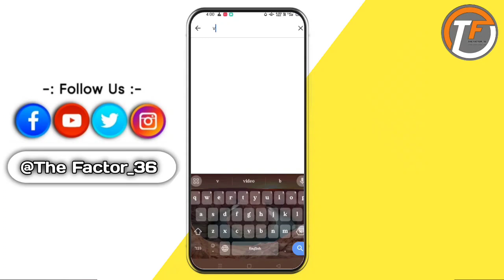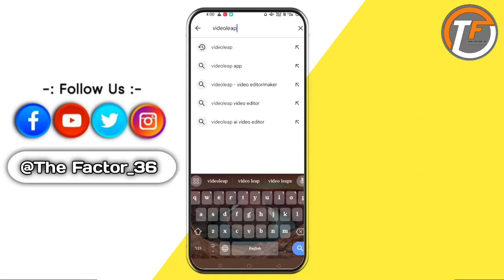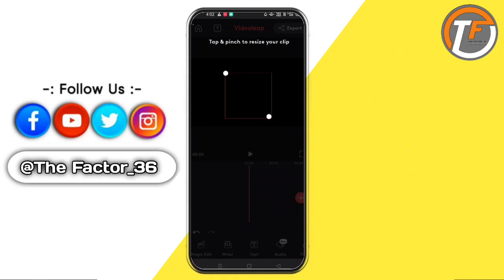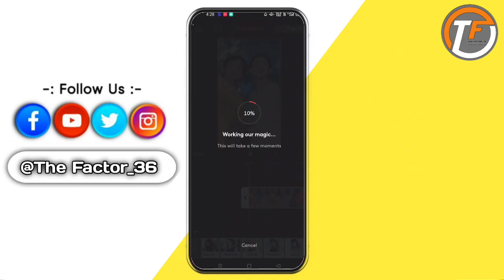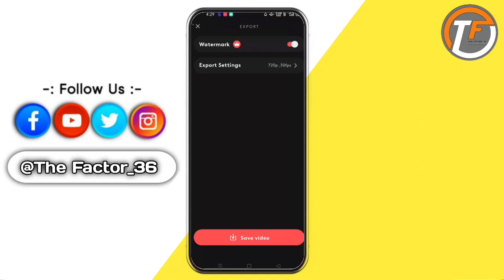How to Convert Normal Video to Anime | Convert Video to Anime Ai | Video to Cartoon Converter App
About this video:-इस वीडियो में Aap aapni video ko anime me kaise edit kare uske bare me  bataya gya hai